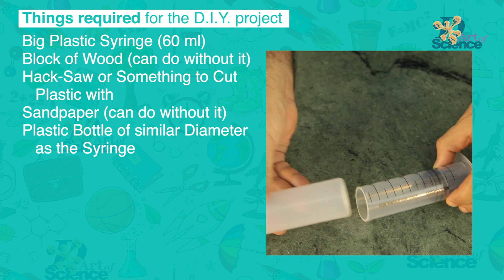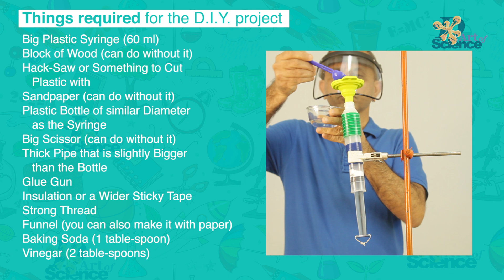Chemical Compression WORKS to Lift a Mug | dArtofScience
He Guys, in the last video i showed how chemical compression happens and crushes a bottle and then i got an idea. This video shows how Chemical Compression WORKS to Lift a Mug :)